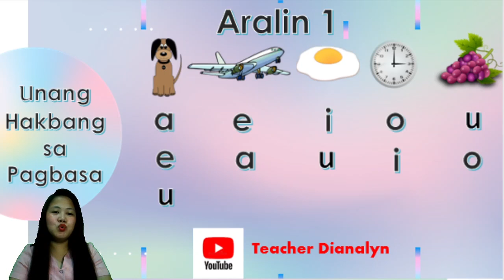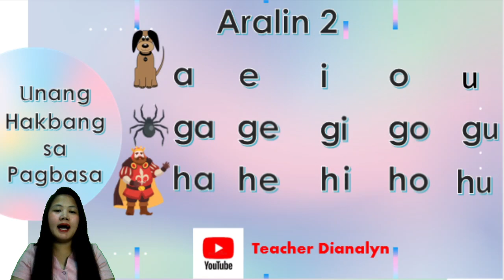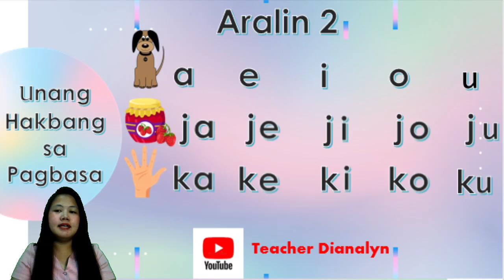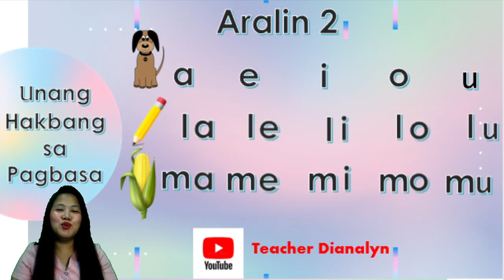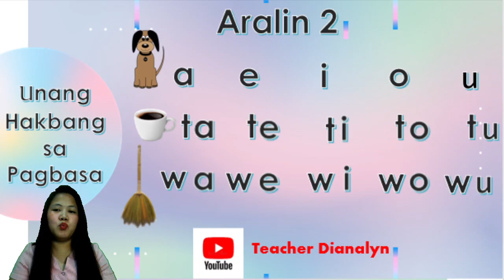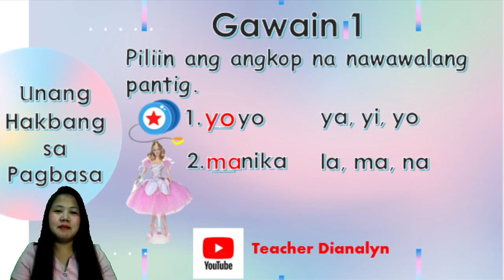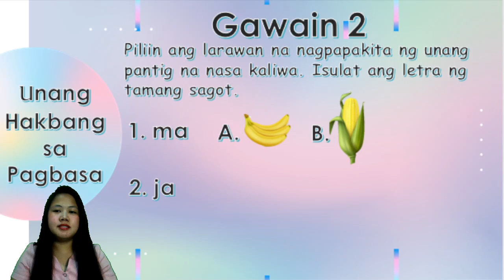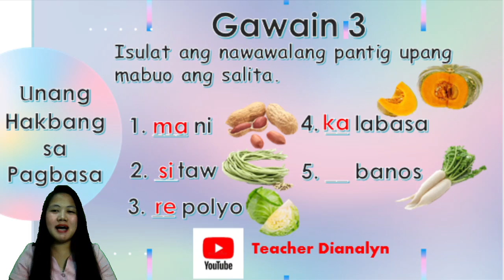Unang Hakbang sa Pagbasa | Aralin 2 | Pagpapantig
Ang videong ito ay gabay sa pagbasa para sa unang baitang. Makikita sa videong ito ang pantig na katinig at patinig. Bilang gabay sa mga batang hindi pa marunong bumasa o nahihirapan pang bumasa ay binibigkas muna ng guro ang tunog ng bawat letra saka pinagsasama upang makabuo ng pantig. Sana ay makatulong ang videong ito para sa mga kabataan upang makabasa. maaaring maging gabay rin ito sa magulang kung paano tuturuan ang bata na makapagbasa.